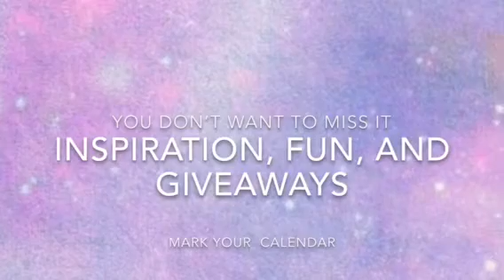Save the Date! Pastelloween Collab with Scrappassion01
Pastelloween Collab with Scrappassion01

List of Dates and Collaborators: Split in two groups on Saturdays and Sundays

Saturday's Group and dates at 10am CST: Aug 15,  Aug 22, Aug 29, and Sept 5th

Sunday's Group and dates at 10am CST: Aug 16, Aug 23, Aug 30, and Sept 6th